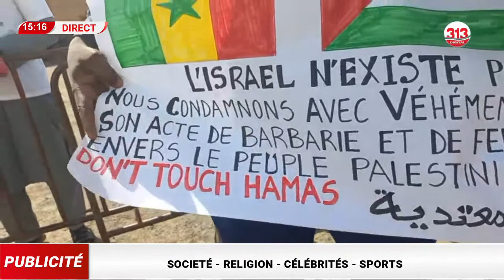Free Palestine: émouvant message lancé par cet enfant pour rendre hommage à ses frères